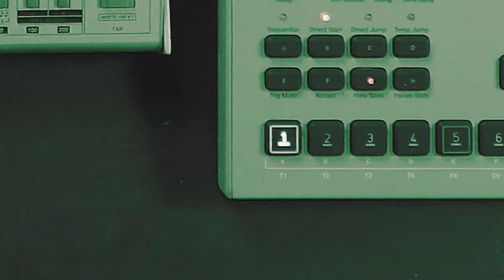420 JAM x Diova Trailer (Elektron: AnalogFour mk2, Digitone, Machinedrum, Gamechanger: Light Pedal)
Tis one is going to be hot!

We are more than hyped to present to you this short teaser trailer from our upcoming 420 JAM series with one and only DIOVA. (full version of this video coming soon)

To keep things short:

DIOVA - live electronic music duo from Latvia with strong emphasis on techno.

Video by Rihards Kalaida.